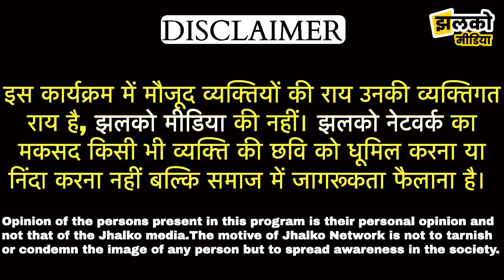पिलानी में आपसी विवाद बना युवक की मौत की वजह ? देखें वीडियो - Pilani News, Jhunjhunu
Produced By: Jhalko Jhunjhunu
Edited By: Ravi Ji
Reported By: Arun Ji
Cameraman : Dhanraj Ji